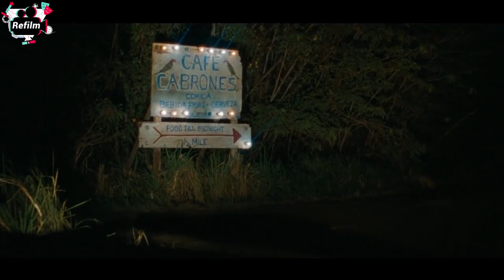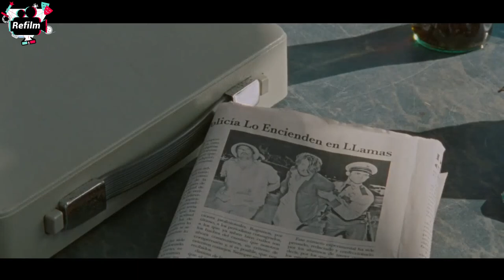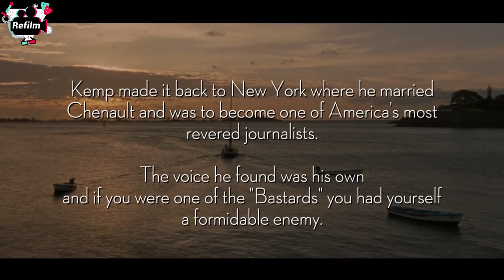Movie Recap | How Amber Heard Ruined Johnny Depp's Life 😨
Movie Name : The Rum Diary

Johnny Depp is traveling across Puerto Rico while under the influence of alcohol and finds himself entangled with a stunning Amber Heard, a dubious American businessman, and numerous bottles of liquor.